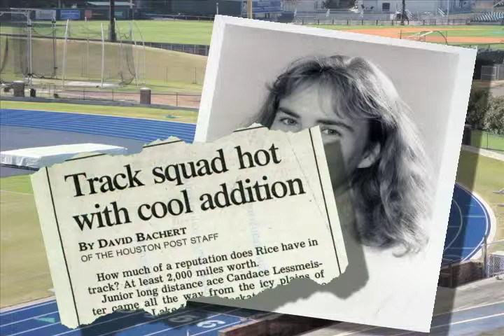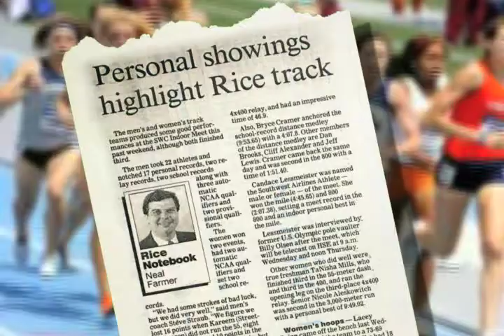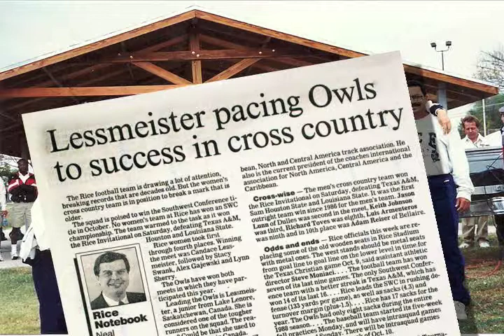06 Candace Lessmeister.mov